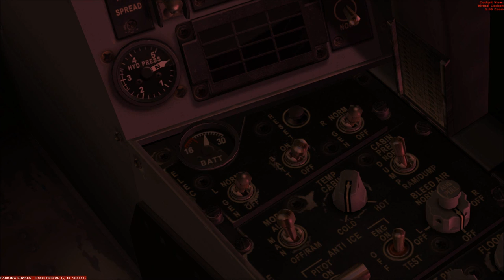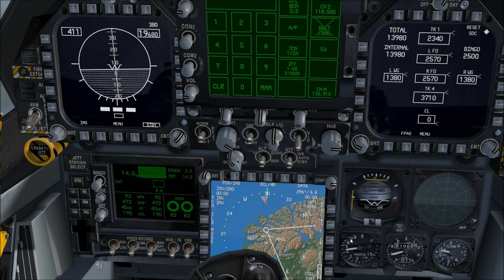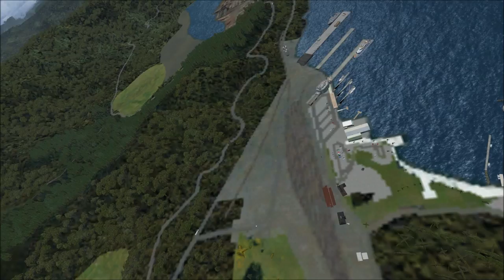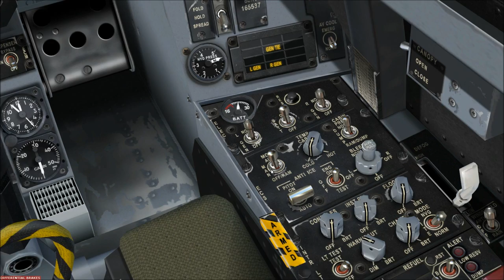FSX Freeflight with VRS F-18 Superbug over New Zeeland HD Quality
Starting up the naughty girl (really really short version) and taking off from NZNV Invercargill Airport and enjoying the SUPERBUG high and low over the various terrain. Having some fun with a Learjet as well as doing some sort of Battle Break landing at NZWN Wellington international.

Its mostly made for me and some friends to enjoy but hopefully someone else can enjoy it as well :)

Would like to welcome any aviation interested person who speaks swedish to make your way and see what we can offer!

Music is Awolnation and Conjure One.
All will not like it but thats life.